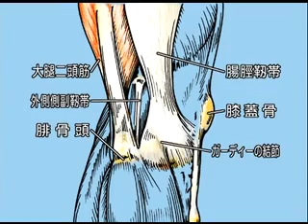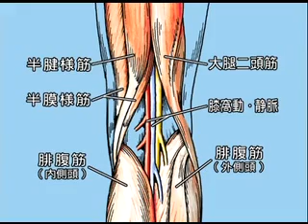整形外科テスト法[下肢編]【DVD】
鍼灸師・あマ指師、柔道整復師、理学療法士、スポーツトレーナーにとっては必携の『写真で学ぶ整形外科テスト法』を学生同士で学習できるように、わかりやすくDVDにしました。

日常臨床でよく使用されるテスト法が習得できるようになっています。今回は、下肢のテスト法-股関節、膝関節、足関節をまとめました。

この3つの関節について、触診のしかた、関節可動域の測定法、各テスト法の具体的な方法(把持のしかた、関節の角度、動かしかた)、どの組織の損傷が予想されるのかなどを解剖図やレントゲン写真を付記して、よりわかりやすく説明しました。

※本映像はサンプル動画です。

目次
【股関節部整形外科テスト】
触診/可動域/股関節の脱臼(アリステスト)/股関節の骨折(アンビルテスト)/股関節の拘縮テスト(オーベルテスト、トーマステスト、トレンデブルグテスト)股関節障害(パトリック(フェーバー)テスト)

【膝関節部整形外科テスト】
触診/可動域/膝関節水腫(膝蓋骨跳動テスト)/膝蓋骨テスト(膝蓋骨圧迫テスト、Qアングルの測定、膝蓋骨不安感テスト、膝蓋骨不安感テストB)/半月板・半月板不安定性(アプレー圧迫テスト/マックマレーテスト)/靭帯不安定性(ラックマンテスト/N-テスト/前方引き出しテスト/スローカムテスト/グラビティテスト)/後方引きだしテスト/外転ストレステスト/内転ストレステスト)/滑膜ひだ(内側滑膜ひだテスト)/腸脛靭帯炎(グラスピングテスト)

【足関節部整形外科テスト】
触診/可動域/靭帯不安定性(引き出し徴候/外側不安定性テスト/内側不安定性テスト)/足根幹症候群(駆血帯テスト/足関節のチネル様徴候)/アキレス腱の断裂(トンプソンテスト)